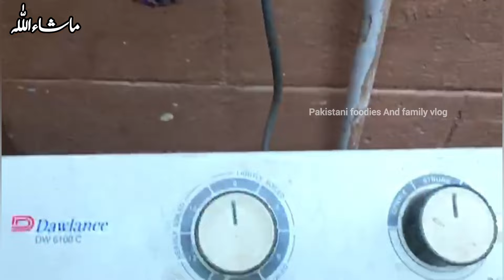Step by step Instant ASMR Washing machine tub cleaning | Insert Pipe in washing machine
Hi! Asalamo_ Alikum Iam tabbasum khan here. Iam house wife and this  is mine 1st Foodies  new youtube channel name;"Pakistani Foodies &  Family Vlogs" you must like , SUBSCRIBE and comment also ..Allah pak   kamyab karay mujhay & mine  family ko  ان شاء اللہ and you support my youtube  channel,because i love teaching how cooking can be fun and easy.I dedicated towards my efforts💞

Learning from my lovely and blessing mother 💝

Assalam alikum| اسلام علیکم
How are you?| کیسے ہیں  آپ لوگ سب۔

your Queries ❓❔